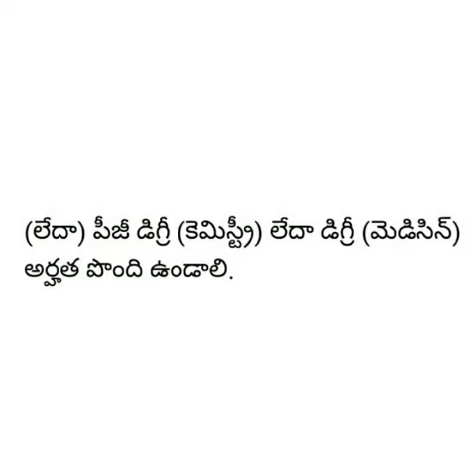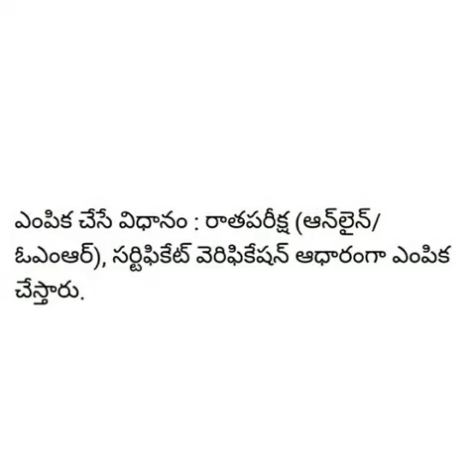TSPSC Food Safety Officer Recruitment 2020 Notification Full Details In Telugu